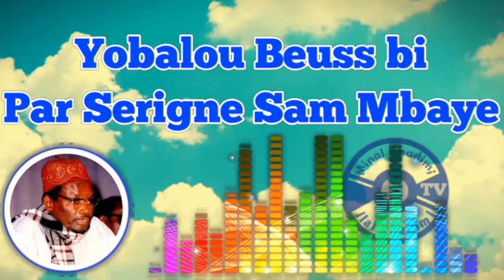3em partie s.sam question laadj ak tontu si serigne touba ak tassawouf-ak yoonu mouride-ak gnaari